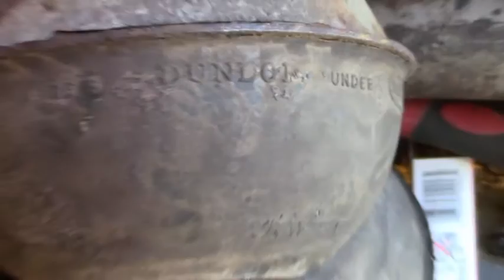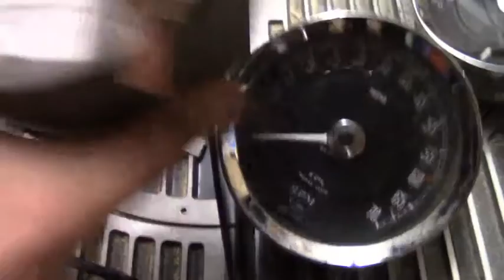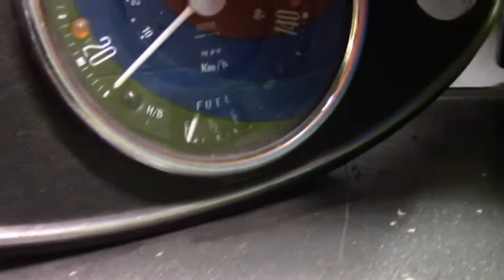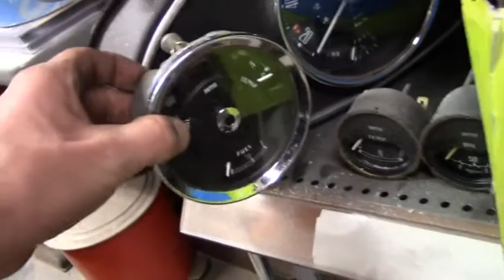Mini Morris restaurering, 2. TROMPETER!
Fant en fin metode å demontere trompetene :)